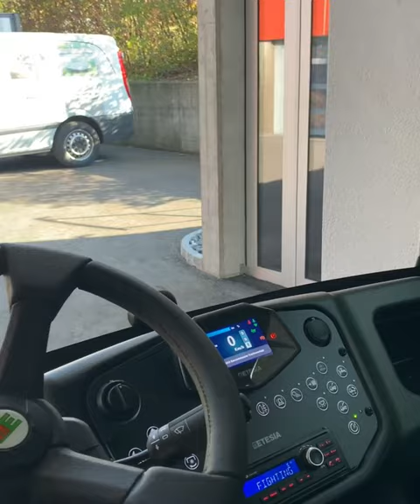Multifunktional: ETESIA ET-LANDER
Ein Multitalent steht zum Testen bereit: der ETESIA ET-LANDER. Dieses im Elsass entwickelte komfortable, geräuscharme und vielseitig einsetzbare Nutzfahrzeug ist für alle Geländerarten konzipiert. Im Video zeigen wir dir, was das multifunktionale Fahrzeug alles kann. Film ab!